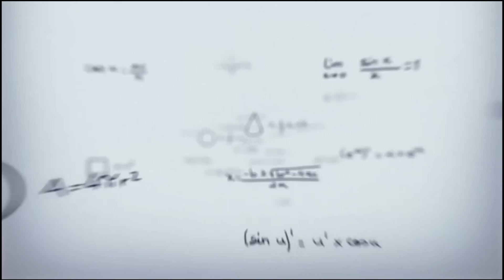Qual é o futuro da educação?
Bateu a dúvida? Tem curiosidade para saber o que está por vim?
Então não deixe de assistir a esse vídeo.